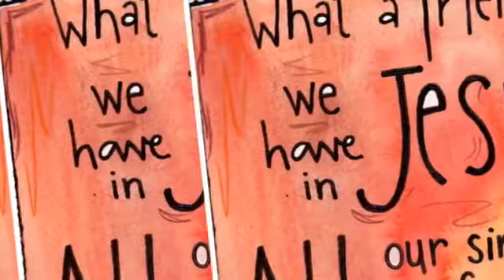My Stupeflix Video 341